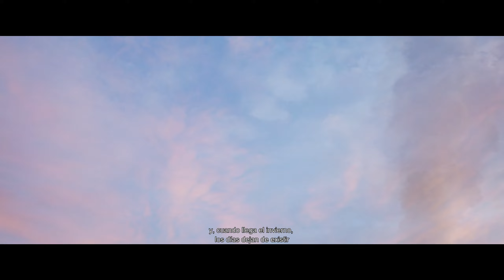Senua's Saga: Hellblade II - Capítulo 2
Senua captura al esclavista Thórgestr y lo obliga a llevarla a una de sus aldeas donde se encuentra a Fargrímr siendo atacado por los Draugr quienes invocan a una gigante llamada Illtuaga.